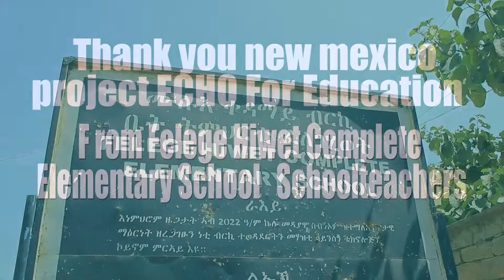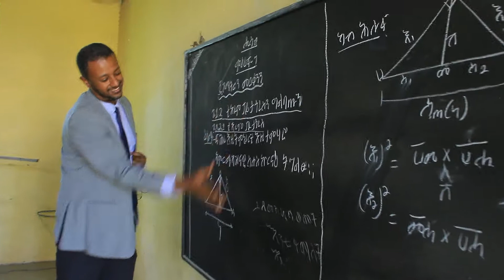Thank you video for New Mexico Project ECHO Education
This video is created to say thank you to New Mexico Project ECHO Education team and introduce our school!